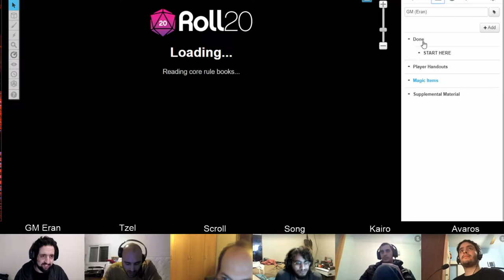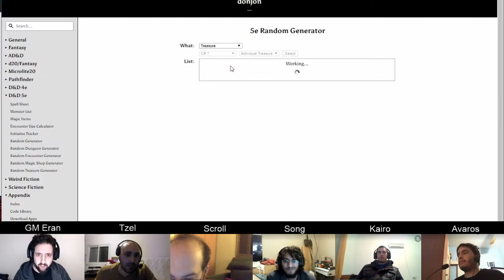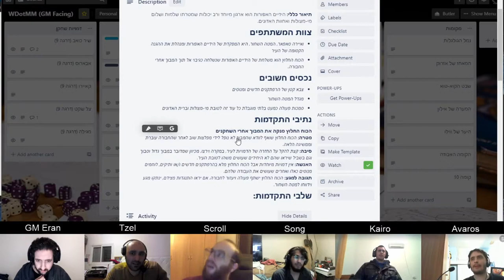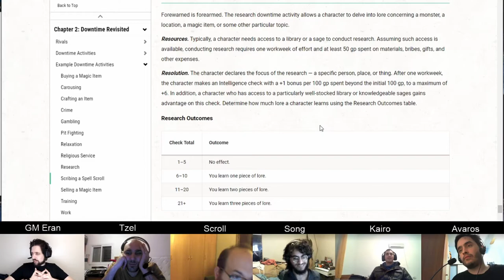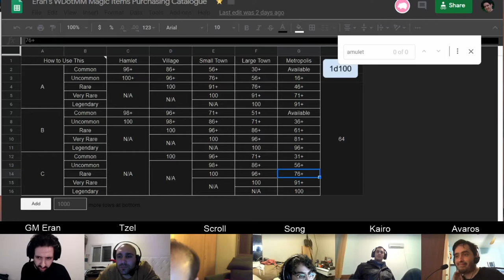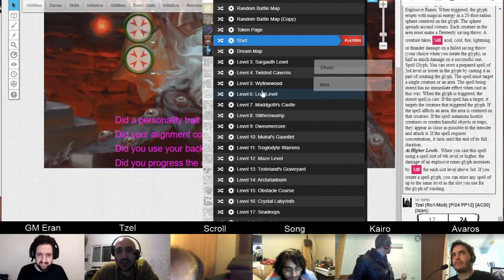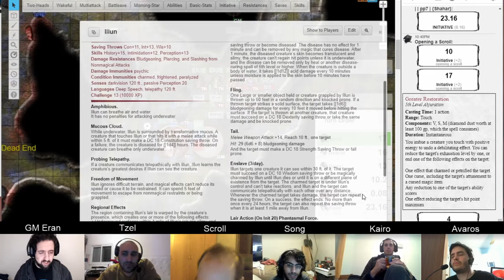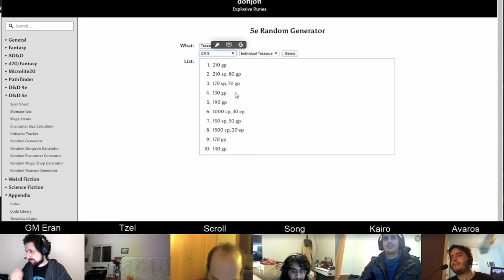Dungeon of the Mad Mage, Floor 6, Part 12